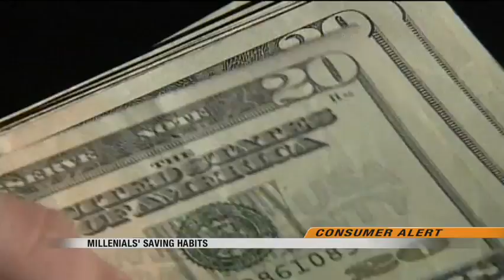News Millennial's retirement saving